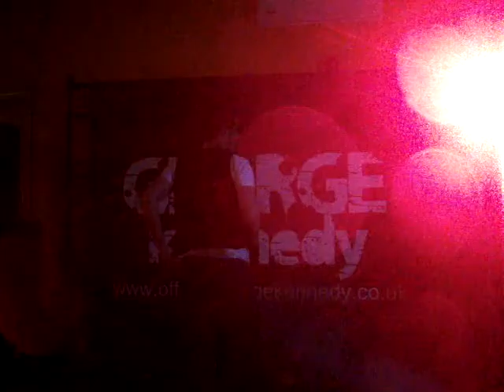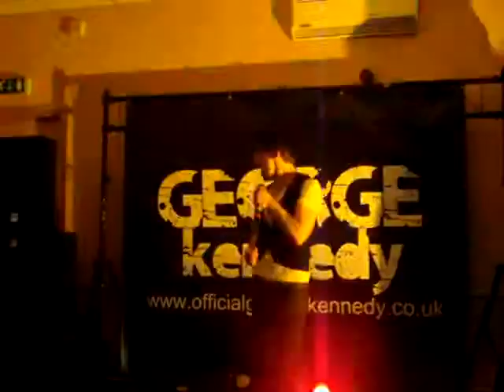Streets Of Seburbia - George Kennedy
George singing his new song at Arbroath! :D Love it!!